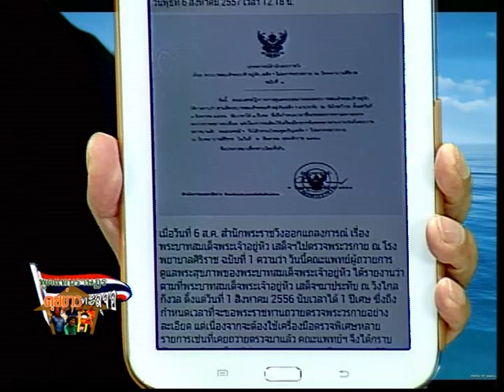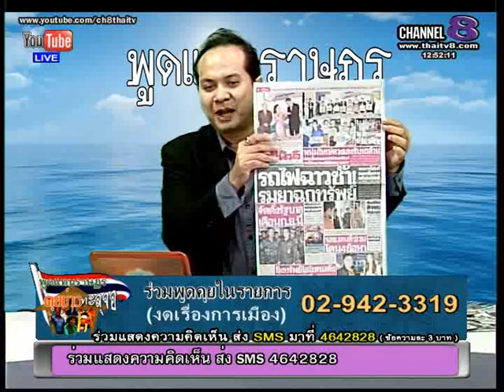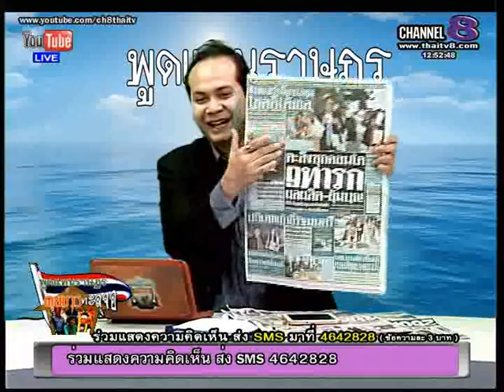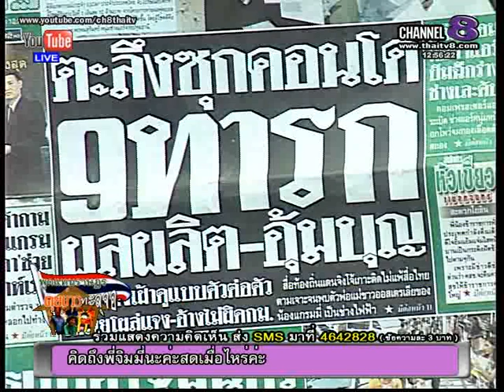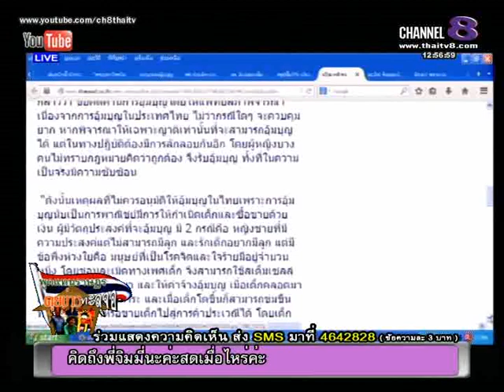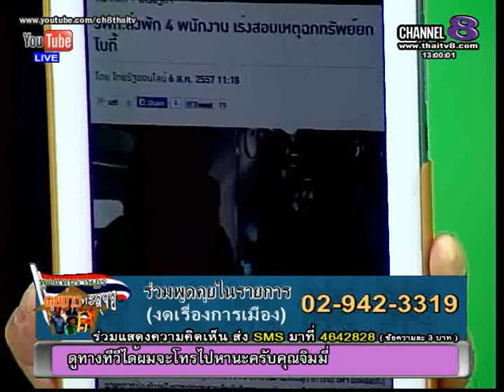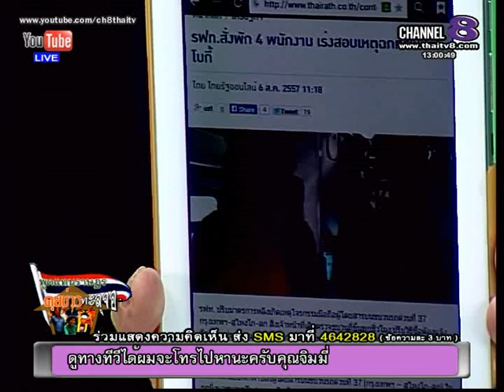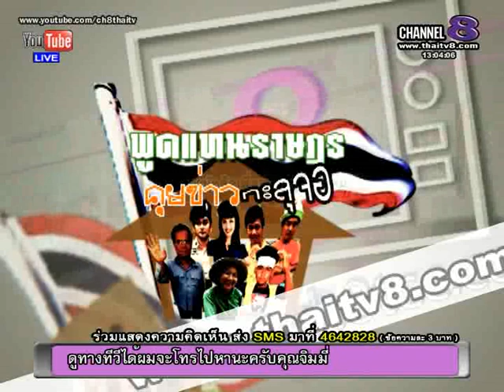ช่อง 8 ทีวีพูดได้ รายการ พูดแทนราษฎร คุยข่าวทะลุจอ 6-08-57 เบรก 1